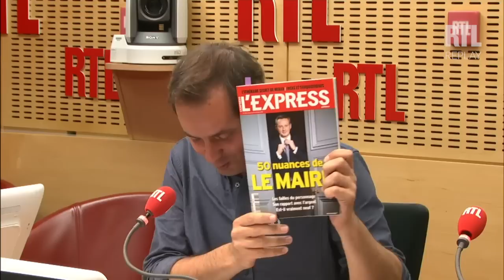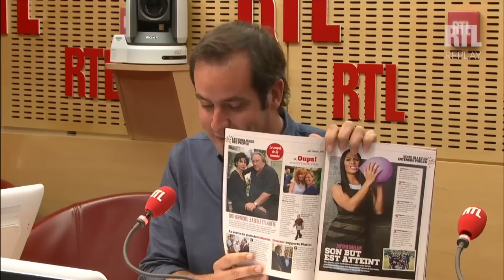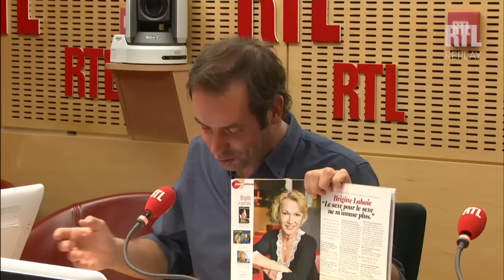La revue de presse de Tanguy Pastureau du 19 juin 2015 - RTL - RTL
Au programme de cette revue de presse décalée : Julie Gayet se fait introniser, François Hollande boit des coups, Depardieu va manger Rachida Dati en sauce, et Bruno Le Maire n'est décidément pas sexy.